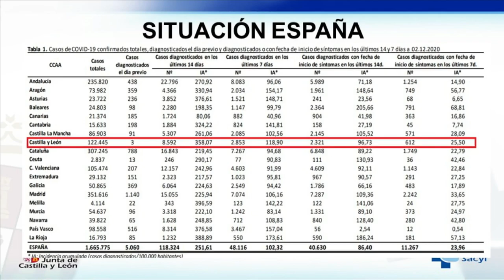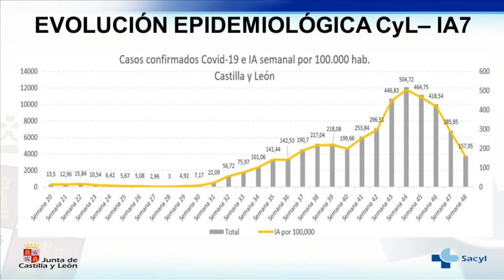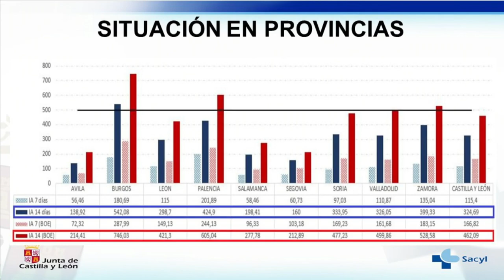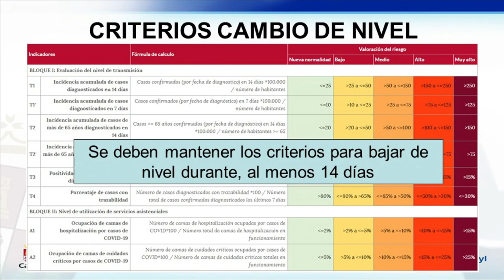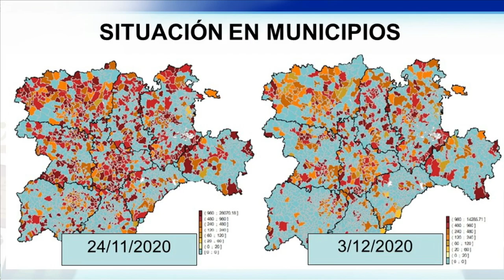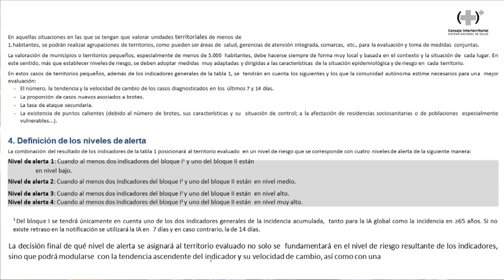Consejo de Gobierno, 03 de diciembre de 2020